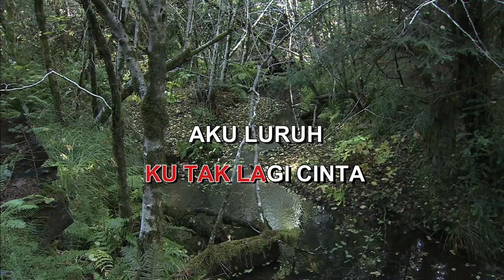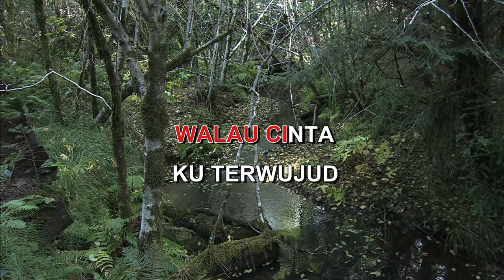LEBIH BAIK PUTUS NAFA URBACH Indonesian Malay Karaoke